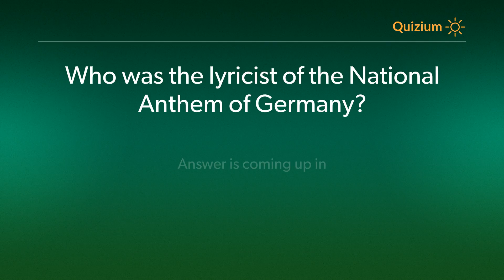Who was the lyricist of the National Anthem of Germany? National Anthem of Germany Quiz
Related:

National Anthem of Germany Quiz Who was the lyricist of the National Anthem of Germany? and more q
Who was the music composer of the National Anthem of Germany?   National Anthem of Germany Quiz